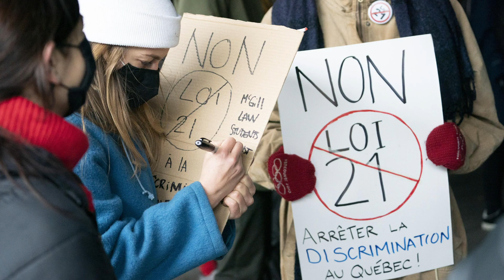Loi 21: Paul St-Pierre Plamondon voit la nuit des longs couteaux revenir nous hanter (AUDIO)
Réaction de Paul St-Pierre Plamondon, chef du Parti Québécois, au jugement de la Cour supérieure sur la loi 21 à l'émission de Richard Martineau sur les ondes de QUB radio.

Cette chaîne Youtube est 100% sans but lucratif. J'y partage des vidéos à des fins éducatives et d'échange d'idées. Je ne suis ni le propriétaire ni le créateur de ces vidéos. Si j'enfreins les lois sur les droits d'auteur sur l'une ou plusieurs de vos vidéos, laissez-le-moi savoir par courriel. Je la ou les retirerai dans les plus brefs délais.